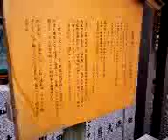山口敏太郎の携帯ルポ お初天神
2013年1月12日 大阪にて撮影。近松門左衛門の【曽根崎心中】の舞台となり、今や恋愛成就の神社になったお初天神。

㈱山口敏太郎タートルカンパニーの公式チャンネルです。

作家・オカルト研究家・山口敏太郎、
女流怪談師・牛抱せん夏、
ｱｶｼｯｸﾚｺｰﾄﾞﾘｰﾀﾞｰ・中津川昴、
怪獣・おたく作家・中沢健、
霊感風水師・あーりん、
オカルト懐疑派作家・巨椋修、
怪獣記憶男・伊藤博樹、
モラハラ漫画家・箱ミネコ、
特殊メイク・ケガドル・野中ひゆ、
霊感グラドル・正木愛香、
芸人・南部イチヒコ、
心霊写真を自由に撮影できる心霊写真アイドル・みちり、
レポーター・司会のもりとみ舞、
ヒプノテラピスト・近藤ひかる、
忍者ライター・ドラゴンジョー、
邪悪ライター・和田大輔、
歴史ライター、歴史作家・杉田とおる、
昭和のインチキオカルト本書評家・幕張本郷猛、
漫画家・遠藤桟、呂古スカル、みかめゆきよみ、葉嵐、峰岸とおる、
イラストレーター・sel、増田よしひはる、アートギャラリーハギオ、
他にも多数の人材がおります。

弊社の作家、漫画家、イラストレーター、タレントへのオファー・問い合わせは以下までお願いします。

０５０－１０７４－８９８３（平日１１時～１９時）

★ご意見・ご感想は以下のアドレスへ★

★(株)山口敏太郎タートルカンパニー編集部★
〒274-0814　船橋市新高根3-2-7